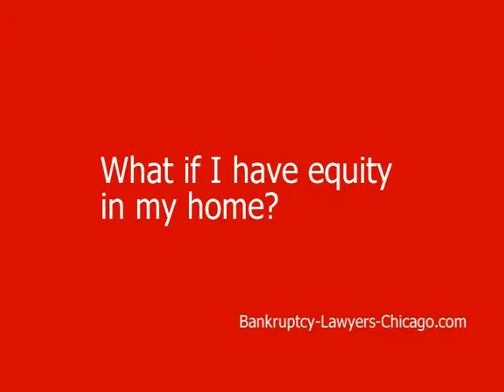What if I have equity in my home?